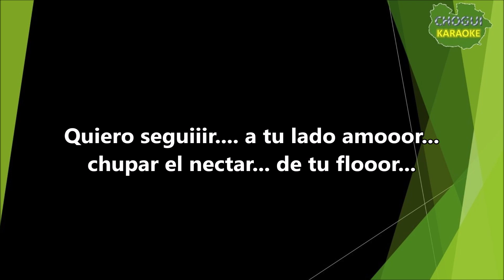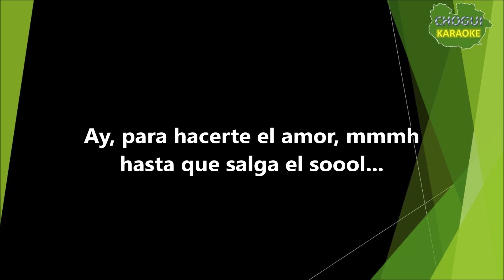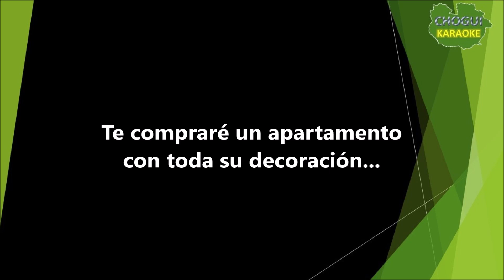Grupo Cariaco - Cuerpo a Cuerpo (Karaoke/Pista)